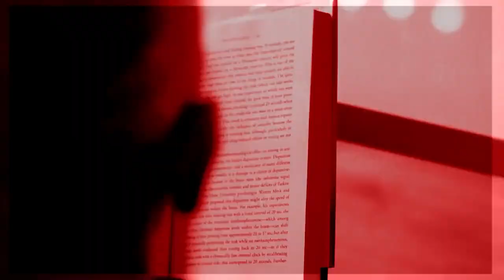Win Any Exchange: How Master Negotiators Tap Into Flow with Chris Voss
Chris Voss is the CEO & Founder of the Black Swan Group and the Author of Never Split The Difference: Negotiating As If Your Life Depended On It. Chris was the lead international kidnapping negotiator for the Federal Bureau of Investigation, as well as the FBI’s hostage negotiation representative for the National Security Council’s Hostage Working Group.

Chris has taught business negotiation in the MBA program as an adjunct professor at University of Southern California’s Marshall School of Business and at Georgetown University’s McDonough School of Business.  He has taught business negotiation at Harvard University, guest lectured at The Kellogg School of Management at Northwestern University, The IMD Business School in Lausanne, Switzerland and The Goethe School of Business in Frankfurt, Germany.

ABOUT THE EPISODE:
In this episode, you will learn about:
Intro (0:00)
Regulating Your Own State (2:42)
Flow And Negotiation (7:55)
Mastering Negotiation (17:03)
Mastering Empathy (19:50)
Labeling Properly (24:25)
Mastering Listening (27:46)
Cognitive Biases (29:56)
How To Avoid Compromise (34:31)
Group Flow Triggers in Negotiations (37:54)
Vulnerability (40:03)
Dealing With Conflict (42:37)
Foundation of Peak Performance (47:29)
Negotiation Prepping (50:51)
Creating Your Own Reality (53:32)
Loss Aversion (55:09)